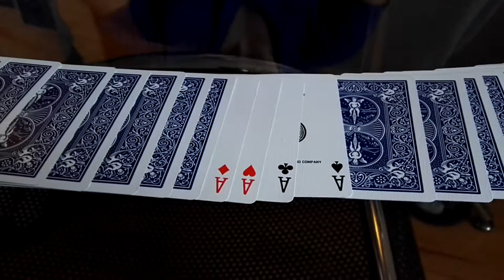Cetiri Keca (Four Aces)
Ricky Jay varijacija na Vernon Aces